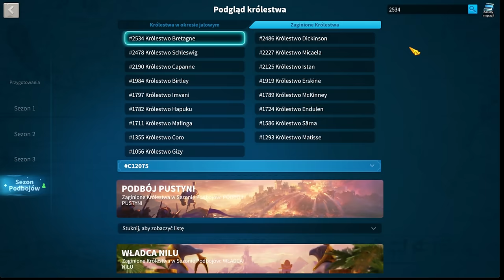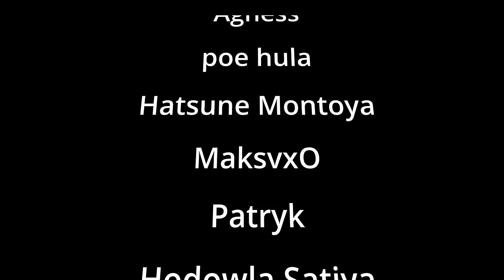SNOW Gaming PODCAST z Sebix'em! Król na 2732 o ich historii i nie tylko | Rise of Kingdoms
W tym odcinku podcastu rozmawiam z Sebixem z 2732 gdzie jest bardzo duża polska społeczność RoK. Rozmawiamy o ich perypetiach i spojrzeniu na grę. Zapraszam do słuchania! (wizja będzie nuuuuuuudna)